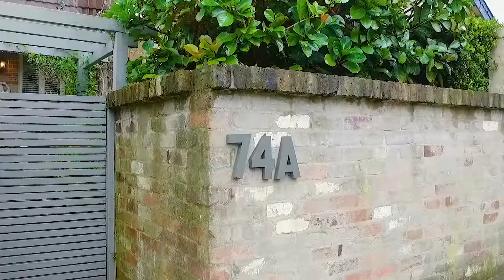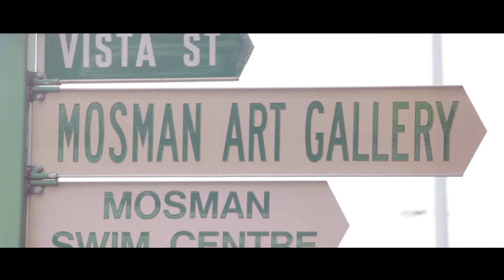74A Cowles Road, Mosman Anthony O'Gorman